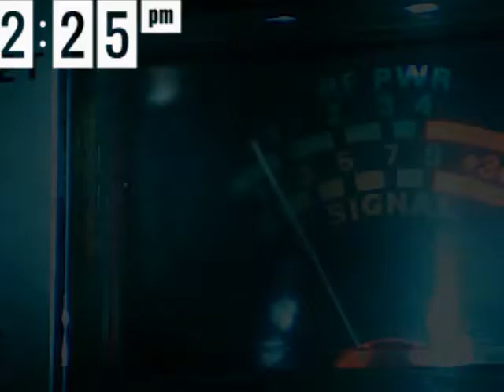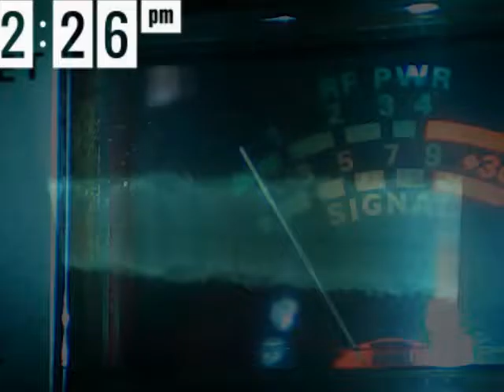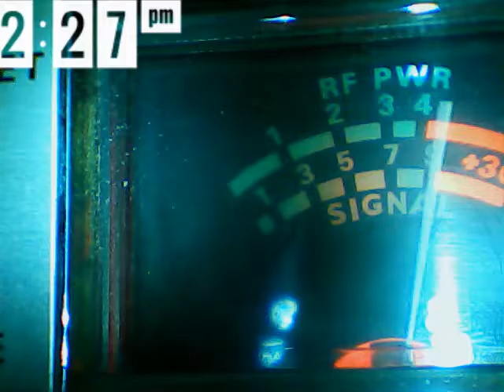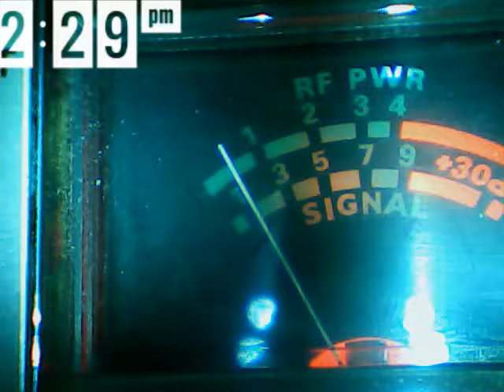Audioman288 &ch28 2/1/2017